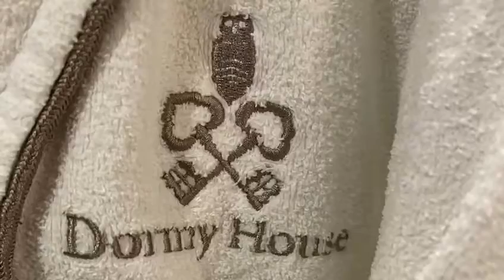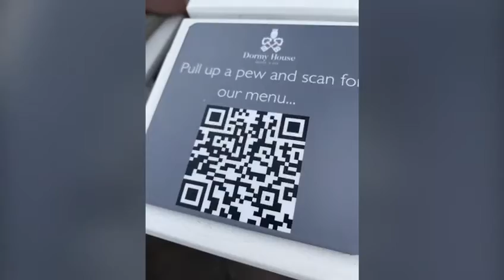Wedding photo and video montage